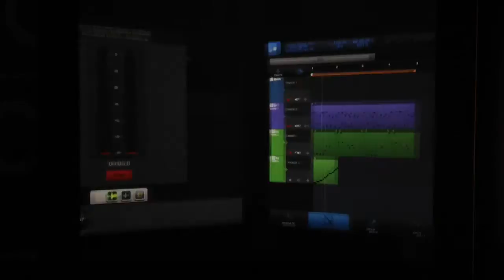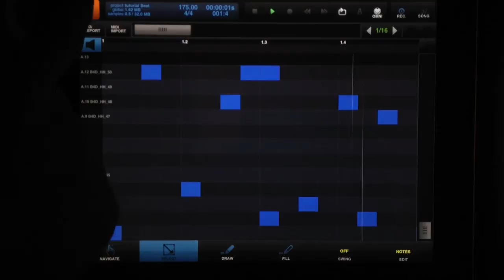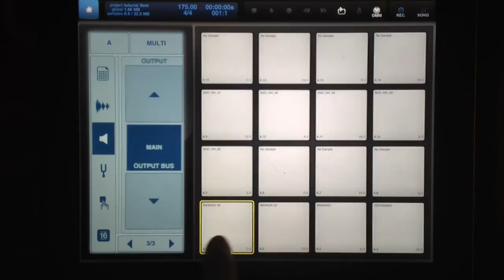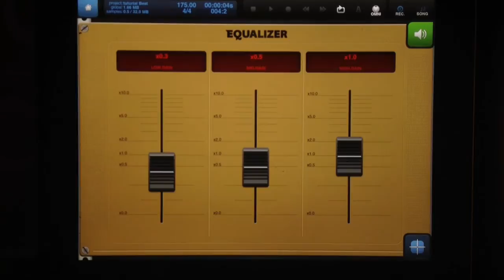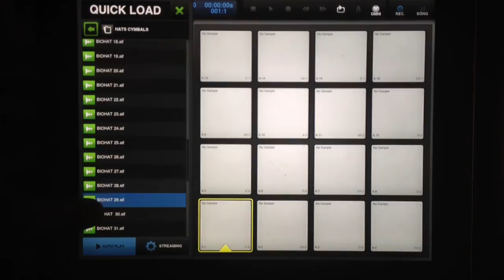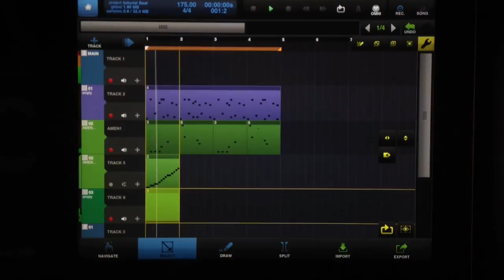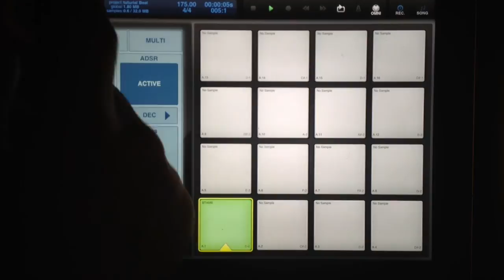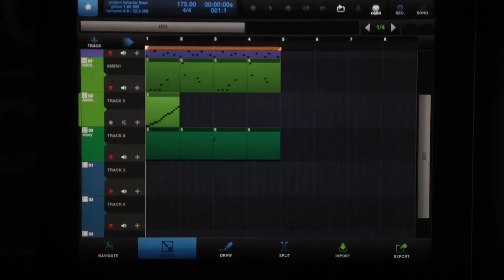Beatmaker 2 Tutorial Drum and bass p1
The first part in a small series for producing Drum and Bass on an iPad using Beatmaker 2 and other apps.